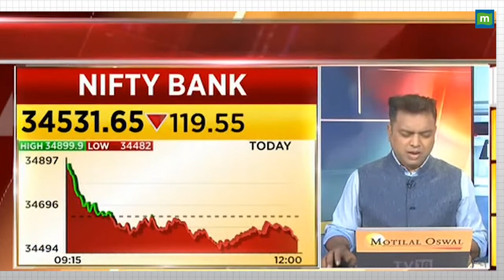Berger Paints हुआ लाल, अब क्या करें निवेशक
Berger Paints में जानें निवेश को लेकर क्या है Experts की राय. जानें किन Levels पर करनी चाहिए आपको खरीदारी और क्या है Target price, देखें वीडियो